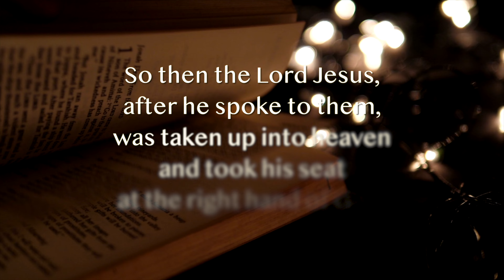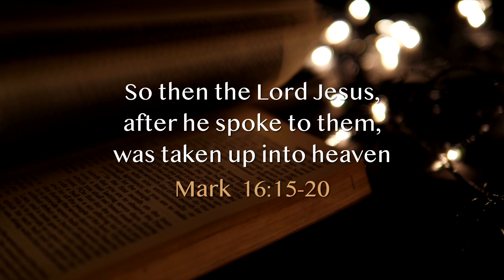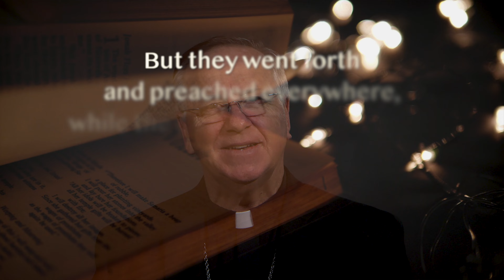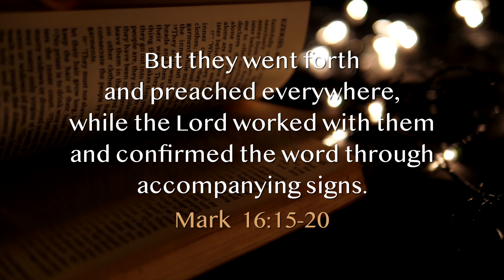Word & Art with Bishop Dolan - Grasping the mystery: Interpreting the Ascension of the Lord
In this week's episode of Word and Art, where Bishop Dolan connects a Sunday reading with a famous work of art, he examines the Gospel of Mark in three parts on this solemnity of the Ascension of the Lord.

Admittedly, it is hard to fully grasp the mystery of the Ascension, but artist have attempted to take snapshots of this gospel proclamation. Most artists focus primarily on the first portion of this passage of the Gospel of Mark, “so then the Lord Jesus, after he had spoken, was taken up into heaven.” Bishop looks at four different works of art on the Ascension of the Lord, with each exhibiting a different interpretation.

Bishop John brings an exciting and insightful perspective to the series, as he earned a Master of Arts Degree in Liturgy/Church Art and Architecture from St. Patrick’s Seminary and University in Menlo Park, Calif.